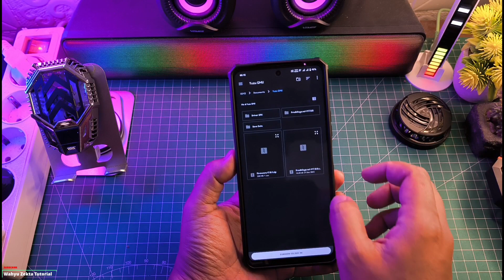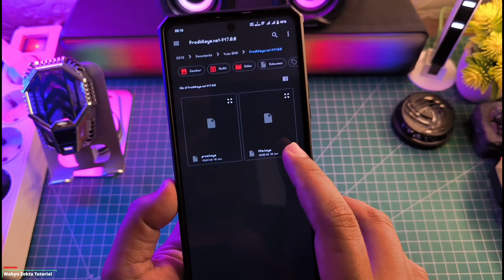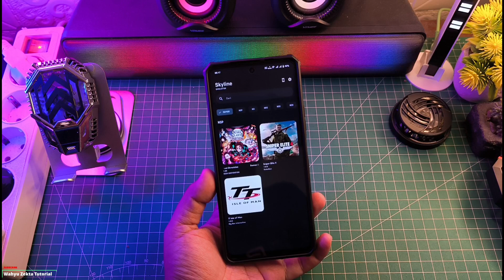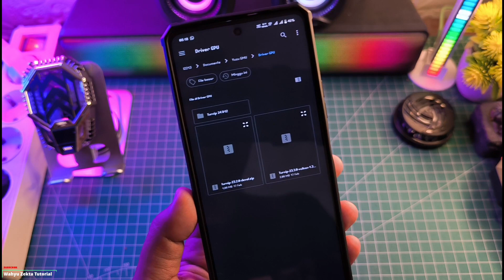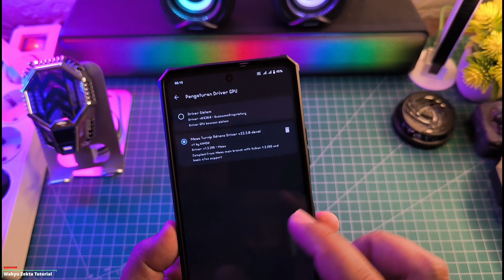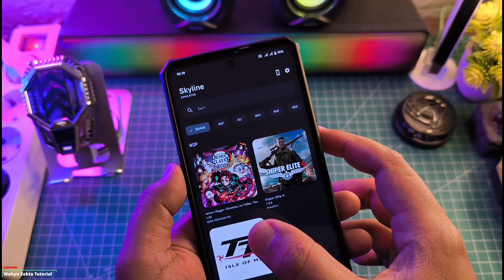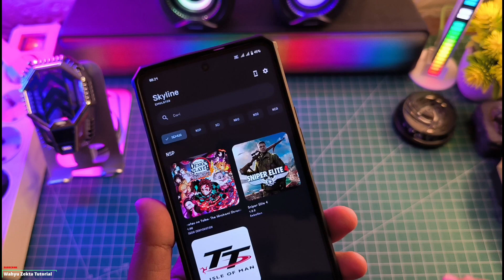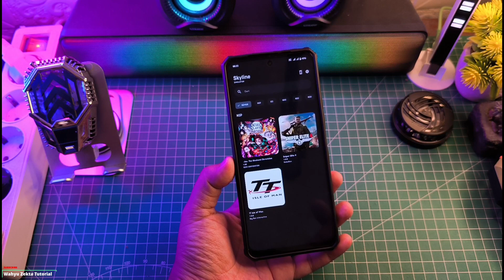SKYLINE EMULATOR 2024 APAKAH MASIH BISA? FULL TUTORIAL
Coba Install Skyline Emulator di tahun 2024 apakah masih bisa? SKYLINE EMU 2024 FULL TUTORIAL Jadi Perhatikan Sebaik Mungkin Step by stepnya Selengkapnya yuk langsung ke videonya..

TUTORIAL UNLOCK GPU SETTING TERBARU :
Cara fix tidak bisa aktifkan Debuging usb kemanan :

Produk yang pernah saya pake :
OFFICIAL GRUP WAHYU ZEKTA OFFICIAL
SKYLINE ANDROID 2024,SKYLINE EMULATOR 2024,skyline emulator android 2024,download skyline emulator android 2024,skyline emulator,skyline emulator 2024,skyline emulator terbaru 2024